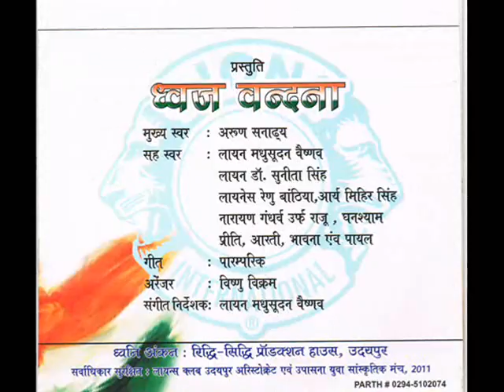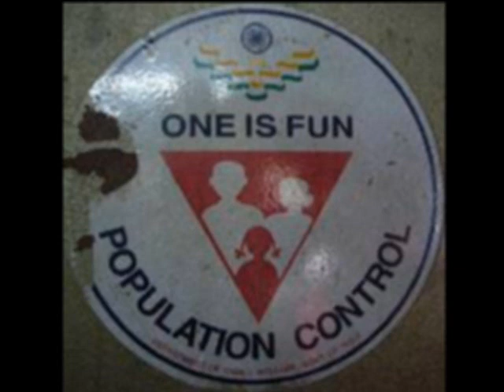LIONS club international-DHWAJ VANDANA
lions club udaipur aristocrat & upasana yuva sanskritik munch released DHWAJ VANDANA OF lions club international's very frist time in indian history composed & music directed by lion madhu sudan vaishnava,sung by lion arun sanadhya-chrous,released by dmjf lion sukh raj mehta(governor) & supreme court justic mr. G.S.Singhvi on 30th july2011 at jodhpur , in the district-installation prog. of district-323 E-2. district chairperson-lion madhu sudan vaishnava & Z.C.-lion Dr, sunita singh presented. JAI HIND_JAI LIONVAAD.